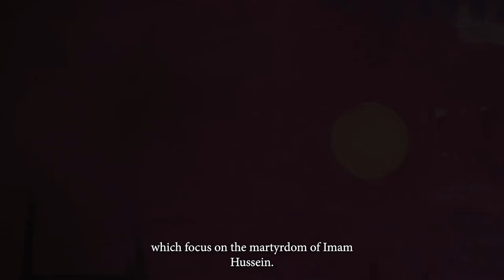Kadhim Hayder, 'A Love Deeper than All Love (Wa hawa aemaq min kuli hawa)'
Modern and Contemporary Middle Eastern Art including Baghdadiyat Part III: The Finale
23 November 2022, 15:00 GMT
London, New Bond Street